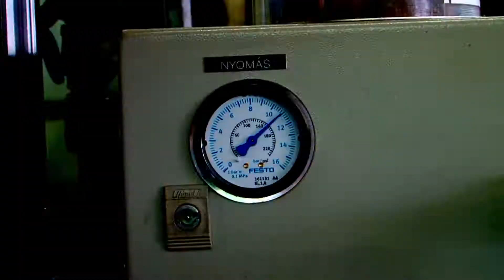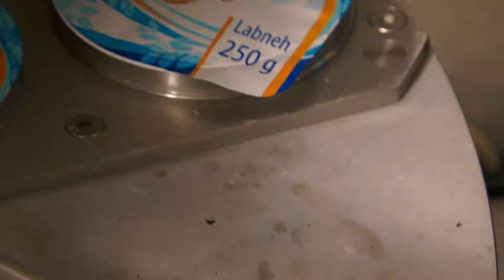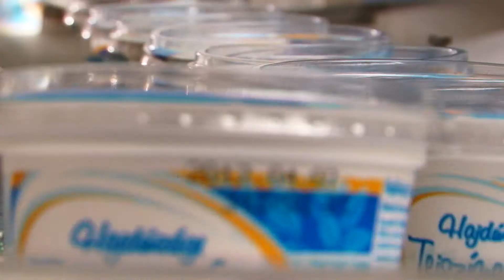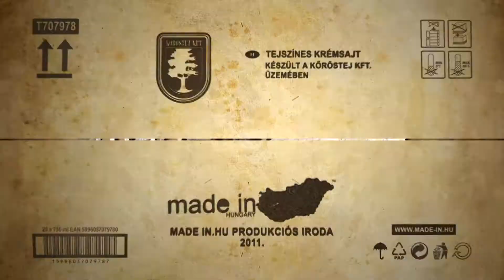Tejszínes krémsajt (teljes film)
A savó jótékony hatása évezredek óta tudott, Kleopátra szépsége forrását látta benne, de a görögök és a rómaiak után a bajor szanatóriumokban is szívesen éltek gyógyító erejével. Erdélyben a mai napig felhasználják az utolsó cseppig, levesek, saláták ízét is emelik a savóból készített finomságokkal. A tejsavó a sajtgyártás során keletkezik, amikor a tejből kicsapódnak a sajtszemcsék. Évente a világon becslések szerint 190 millió tonna tejsavó képződik, de alig felét hasznosítják, így elvesznek a benne rejlő értékes ásványi anyagok, a fehérje és a tejcukor is. A hasznosításban élen jár a Kőröstej Kft., ahol tejszínnel keverve ízletes krémsajt készül a tejipari "melléktermékből", hogy aztán az ínyencek fő kedvencévé váljon. Hagyomány és újítás a Made in Hungary sorozatában.